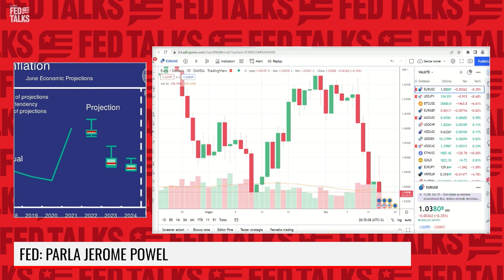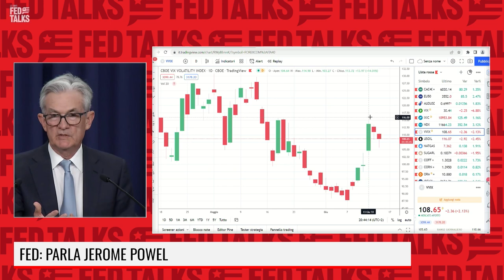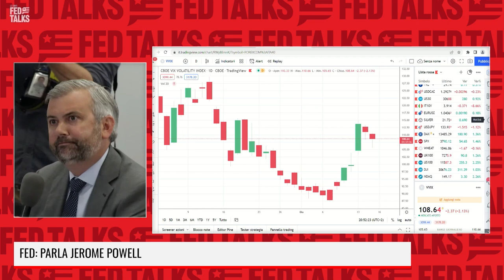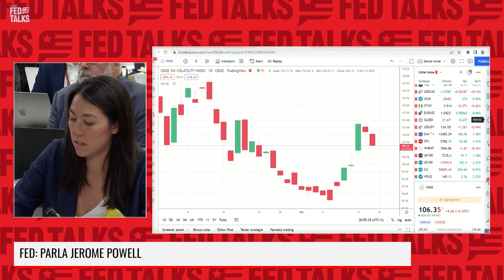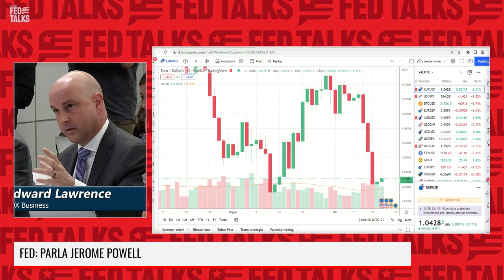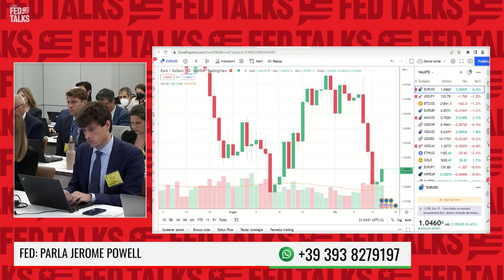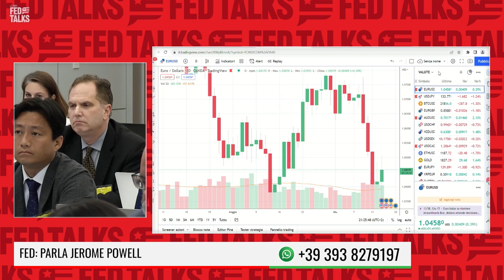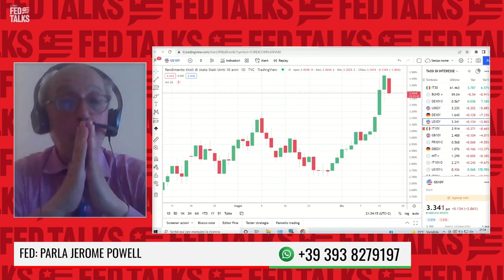FED, POWELL-FALCO E L'ANNUNCIO DEL RIALZO TASSI DA 0,75